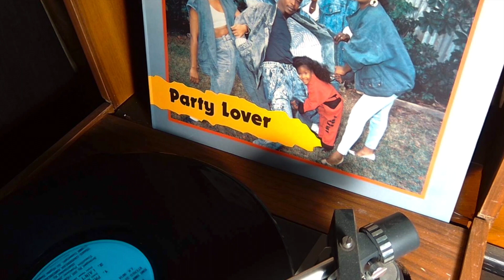Scrunter / PARTY LOVER LP (1988)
A Side
Scrunter - Party Lover LP
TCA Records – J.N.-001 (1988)